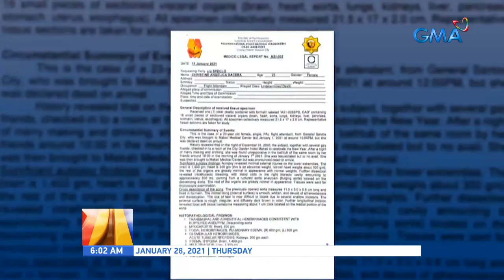Christine Dacera, namatay dahil sa natural cause base sa PNP medico legal report | UB